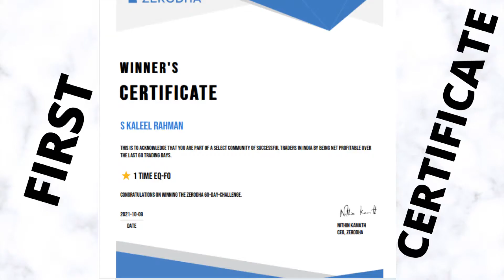ZERODHA CERTIFICATES || NSE360 ||SIKKANKR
ZERODHA CERTIFICATES

FIIs DIIs data,
Gold Loan Companies,
m&M share launch scorpio,
panthera growth partners,
Zomato share price,
Zomato after blinkit,
Renuka Sugar,
Yesbank.

ALL ARE EDUCATIONAL PURPOSE ONLY
Thanks
sikkankr ( s kaleel rahman)
NSE360'